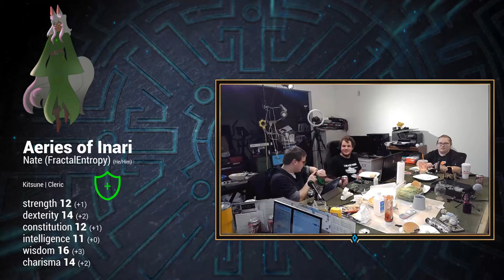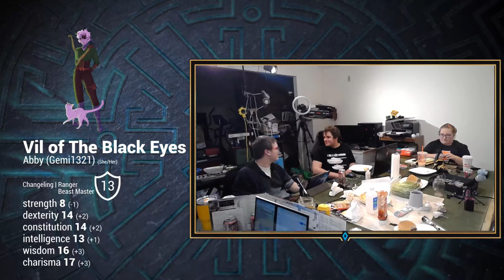C0 E8: The End of the Beginning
About the episode:
The beginning of the end, wait no. The end of the end, hang on...ending the beginning of the beginning, wait...nah, that works.  The party finishes their fight with Dirk, at what cost?  Will the party fall apart, and where will the adventure take them next?

About the show:
Tavern Heroes is Argos101's Dungeons and Dragons podcast featuring some of his friends.

Tavern Heroes Cast Members:
Aeries-- FractalEntropy
Deis The Wizard-- Batta_The_Beast
Rio Rinka-- MunchingDerp
Rose Tealeaf-- Argos101
Vanri Urchandra-- MegaCelestial
Vil of the Black Eyes— Gemi1321
With Sparked as Dungeon Master

Date of posting (audio podcast): 03/24/21

Catch Tavern Heroes streams live every other Thursday @ 5:30 PM Eastern

Please note that this is a work of fiction, any relation to persons (living or dead) and events is completely coincidental, and not intended by the series creators.